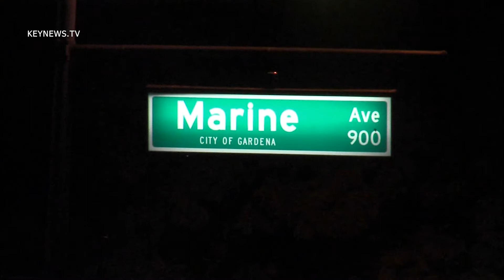11/25/13 MCI Stabbing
Gardena Police respond to a multiple casualty stabbing on Marine Ave